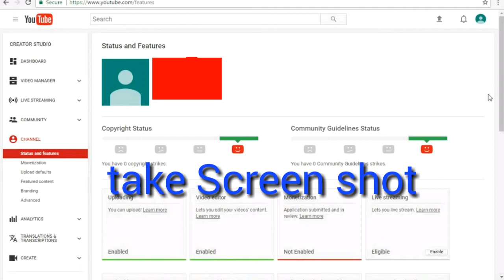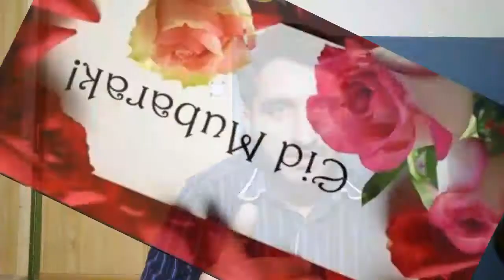YouTube New Monetization Rules 2018 - My Blunt Opinion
In this video i will discuss about the YouTube monetization New policy 2018.  Watch my video till end..